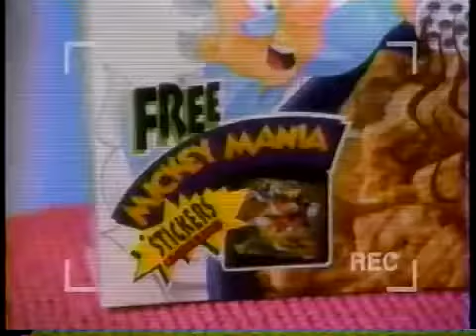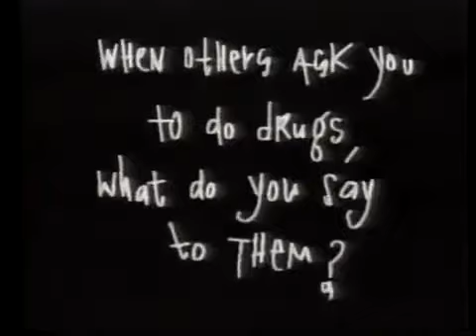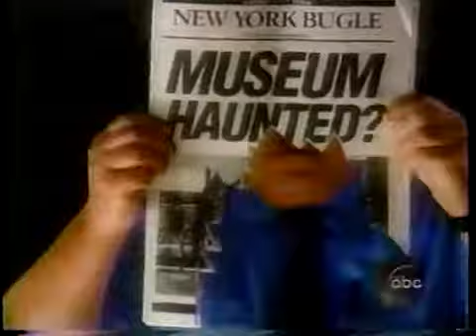Disney-ABC/PBS's Cro Turn Up the Heat on Disney's OSM on ABC Kids(NaQis&Friends/HiT)(1995)(w/Ads)